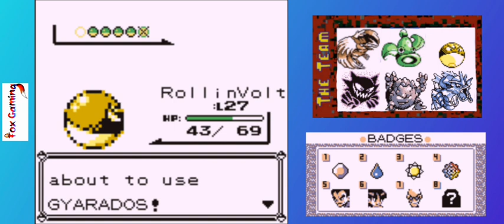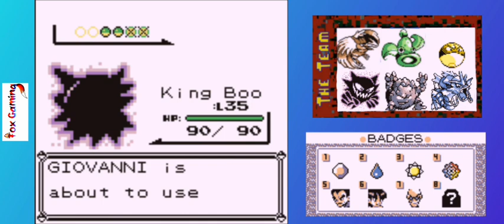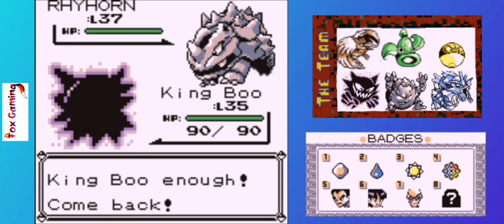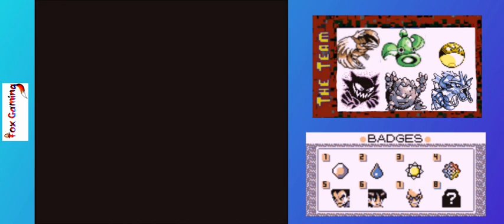Pokemon Blue Nuzlocke Episode 39(The battle for Silph Co.)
In this episode we take on our rival and make our way to the top floor of the Silph Co building to battle Giovanni of Team Rocket.